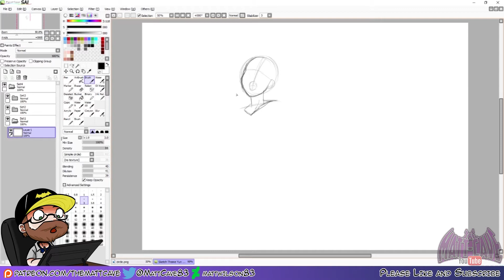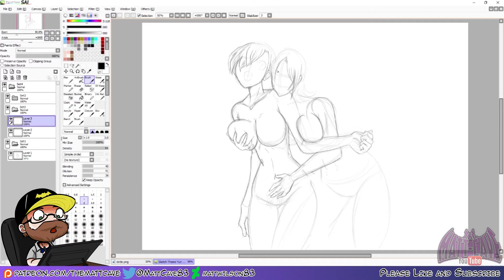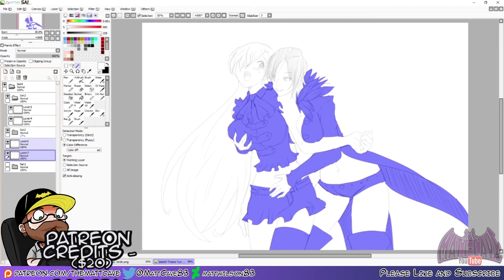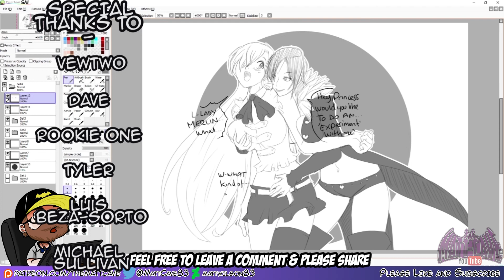Sketch Theme Yuri 11 - Merlin and Elizabeth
***MUSIC***